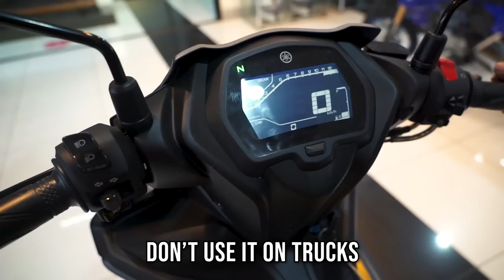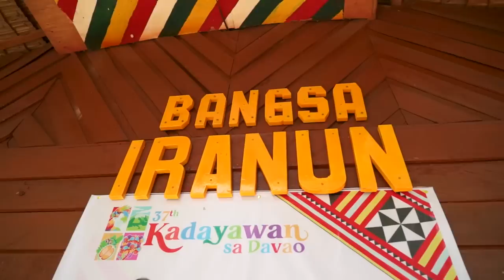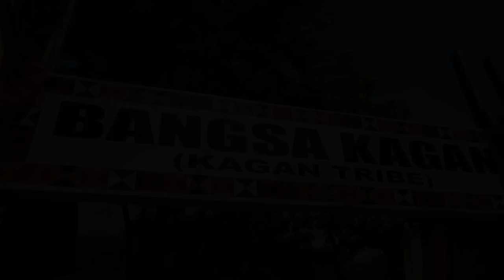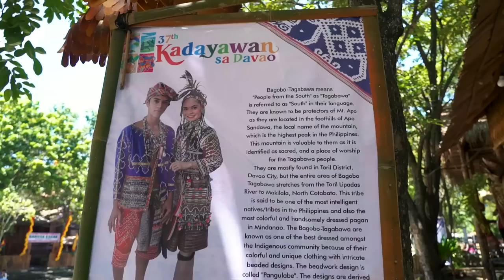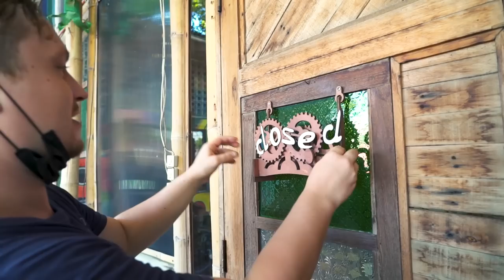MY NEW MOTORBIKE IN THE PHILIPPINES! Kadayawan Festival Village Davao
I BOUGHT A MOTORBIKE IN THE PHILIPPINES!

I've been thinking about this for a while, and today I finally made the decision. I bought a motorbike!

It's a Sniper 155, and I think it'll be a good substitute for my Hilux, which is great, but very costly right now!

Then I went down to the Kadayawan Festival Village in Davao - it's really going to start getting lively from August 15-21!

00:00 Intro
00:32 Why I'm Getting A Motorbike
01:48 Doing The Deal!
04:10 What Will I Name The Motorbike?
05:12 Kadayawan Village Davao
05:37 Tausug
07:48 Maguindanaoan
08:52 Native Snacks!
10:12 Iranun
12:25 Kagan (A Demonstration Of Peace!)
13:54 Sama
15:03 Maranao
16:21 Lumad Indigenous Peoples
17:20 Swordfighting!
19:02 Balik Bukid Restaurant
21:55 A Final Word About The Motorbike